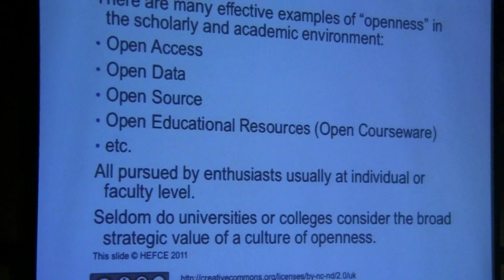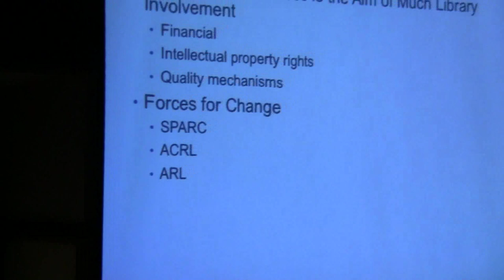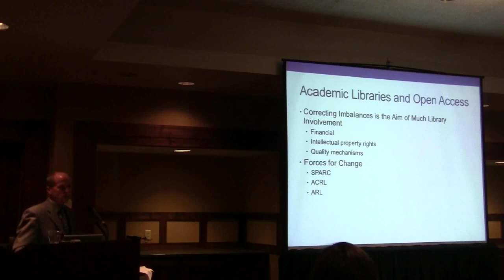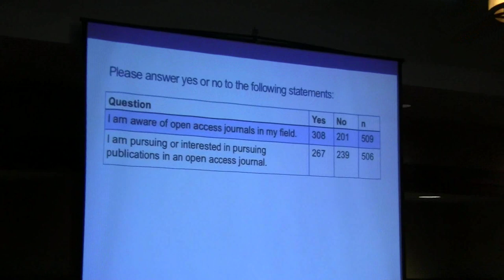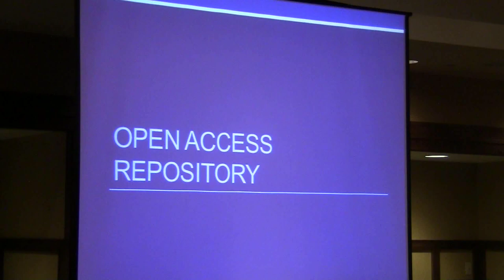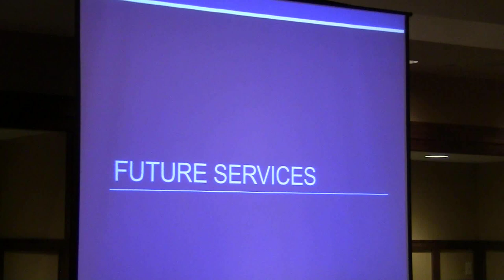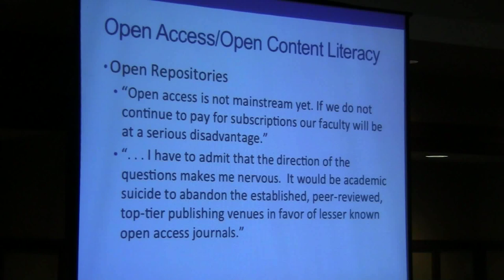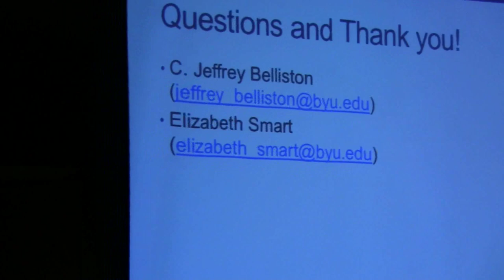Top Priorities for Academic Libraries in Advancing Open Education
How can academic libraries be better partners in open education?

For more than 10 years, academic libraries have been active players in the open access movement through organizations like the Association of College and Research Libraries (ACRL) and the Scholarly Publishing and Academic Resources Coalition (SPARC). SPARC has played a role in reducing journal costs, promoting author rights, and setting high standards for peer review. Additionally, academic libraries support open access through institutional repositories, digital publishing, and digital collections of unique and rare holdings. Within the framework of open education, are these priorities -- building institutional repositories, educating authors about their rights, and online publishing -- sufficient contributions? While adept at collecting and organizing content, are libraries effectively meeting new needs for digital preservation and access? What can open education practitioners and academic libraries learn from each other about creating and sharing metadata, information literacy, or integrating primary source material into curricula? Through a discussion of these questions, this session aims to identify the most important opportunities for academic libraries in advancing open access and open scholarship.

Speakers: Elizabeth Smart, Jeff Belliston